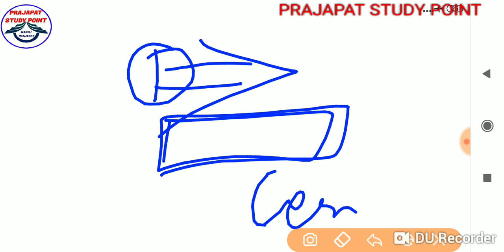COAST GUARD NAVIK DB AVOID THESE MISTAKE APPLYING FORM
is book se related koi bhi problem ho to to Instagram per message karo👇👇👇

Manojprajapat83

push up

SRT QUESTION